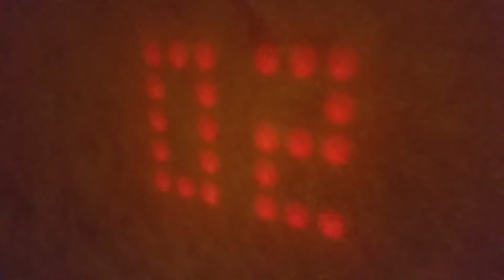Dot Matrix Beamer Number Test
This is part of my project "Pi Zero IOT Led Matrix Info Beamer"